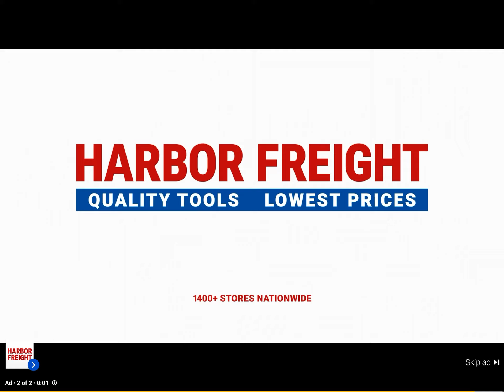If I am not monetized, then why is there adds on my video, YouTube?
Here’s something that’s been pissing me off as of late. You are supposed to have over a thousand subscribers to be able to run adds on your videos, yet there’s been adds on my videos though I am not monetized. Disappointing knowing that the money they are making off my videos is getting pocketed in YouTube’s pockets and not mine. If I am not monetized and don’t have a thousand subscribers, then why in the hell are you running adds on my videos and keeping the money for yourself? Absolutely unbelievable, completely unbelievable.